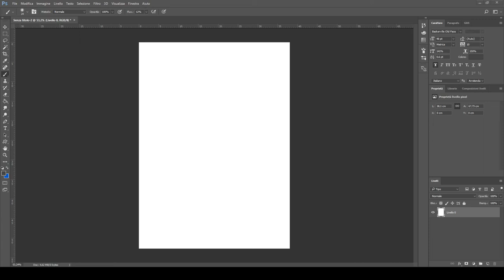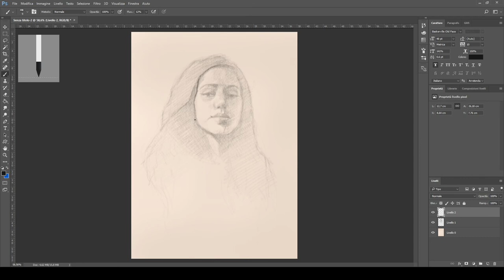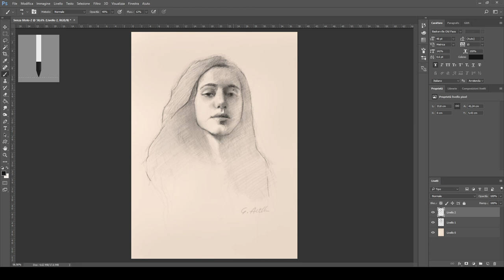Fast draw in Photoshop 🎨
Fast sketch on Photoshop,